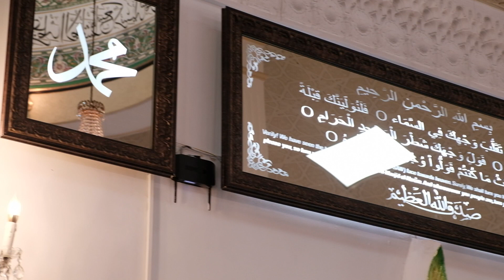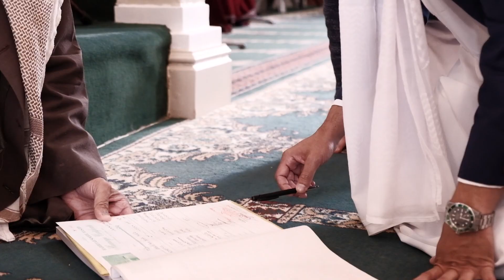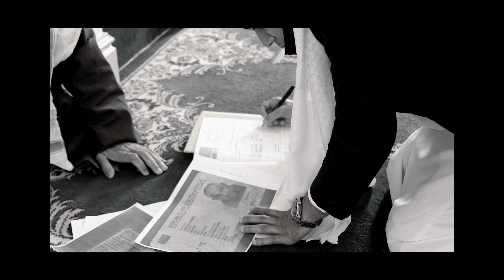The Wedding Of Nabeel & Asheeqah || Cape Town Muslim Wedding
14/11/2020.